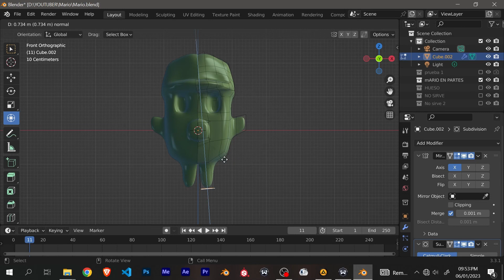Mario en Cuba